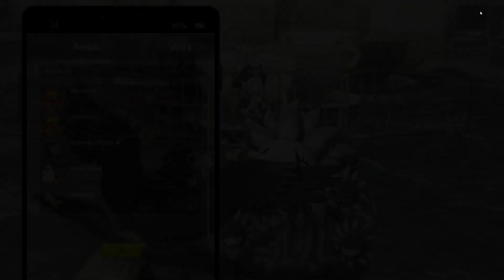Digimon Survive Gameplay Walkthrough Pt. 22